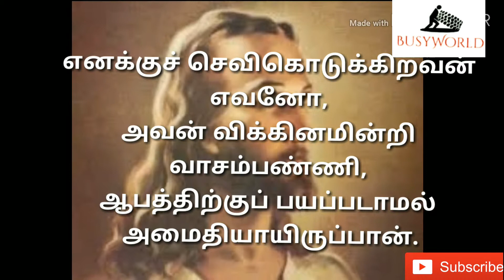Today Promise Verses April 16|Today Bible Words| இன்றைய வாக்குத்தத்தம்